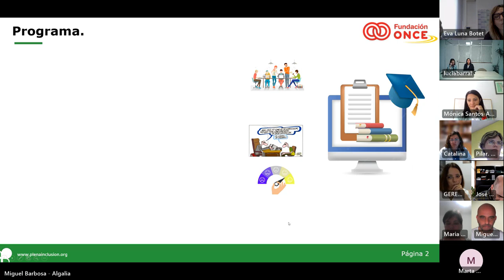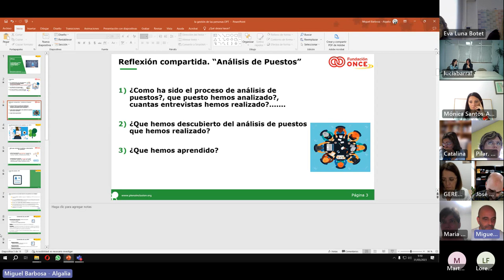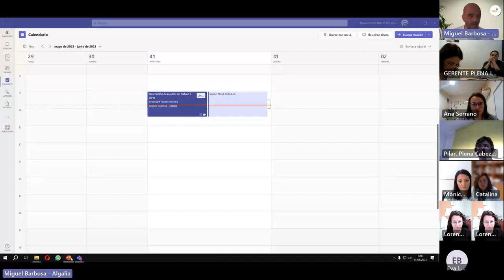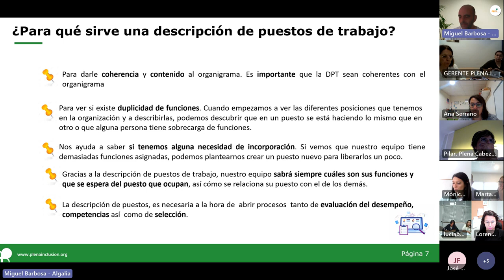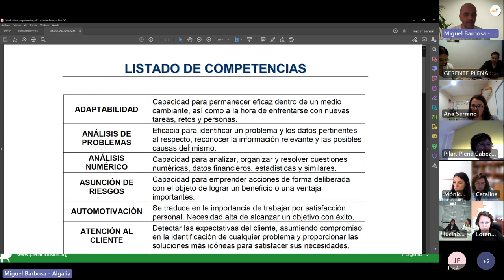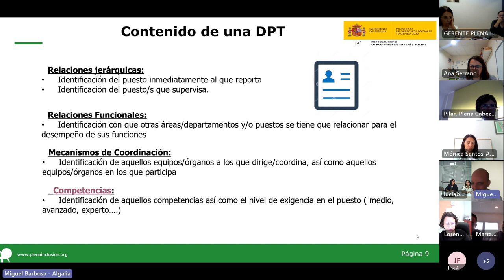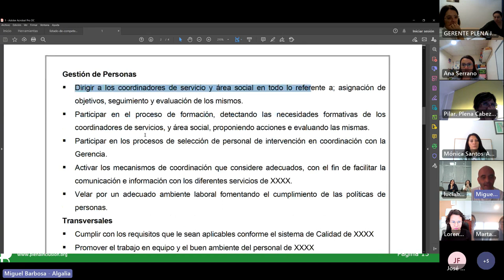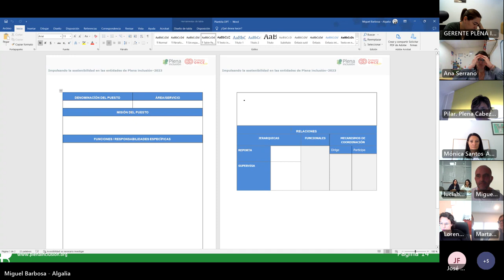Dirección y Gestión de personas | Sesión 3